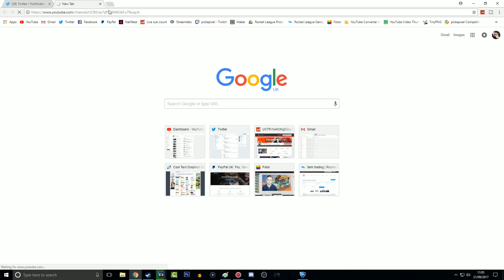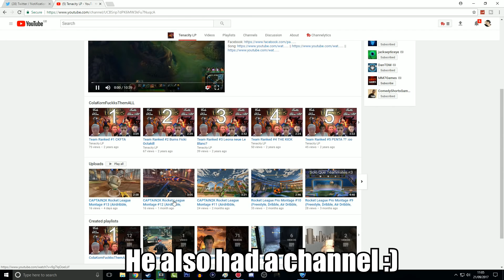SURPRISING A RANDOM PLAYER IN ROCKET LEAGUE | GIVING AWAY MY 20XX FOR FREE! *INSANE TRADE*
GAMERLINK: Find other Rocket League players with the 100% FREE app and use this link to unlock the AWESOME PixelArmy BADGE!